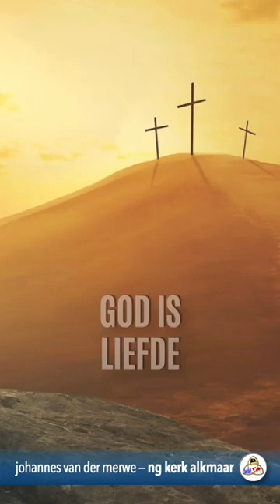God is Liefde - oordenking deur johannes vd merwe (ng kerk alkmaar)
God is Liefde - oordenking deur johannes vd merwe (ng kerk alkmaar) 1 Johannes 4:8, 16 en Kolossense 1:19-20